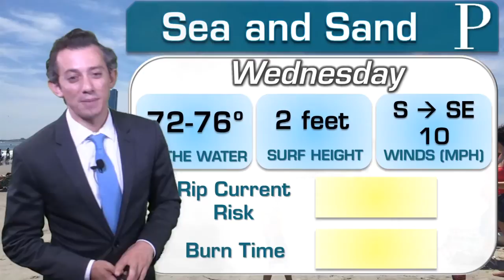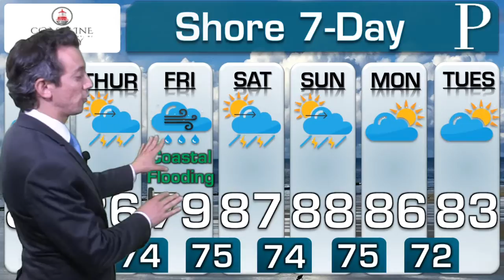WEATHER: July 7 Evening Forecast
Storms dodged South Jersey Tuesday, leaving the region dry. Meteorologist Joe Martucci says you can expect almost the same through Thursday. Then, Joe's eyeing wet weather and even tropical weather for part of the weekend.